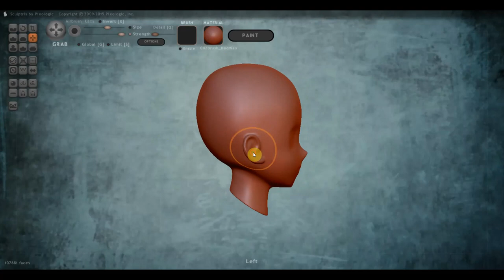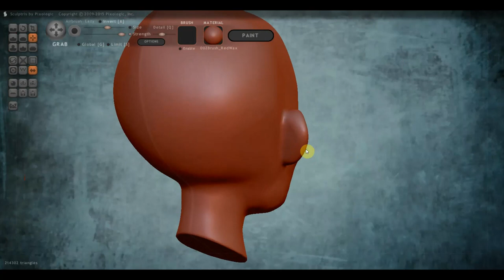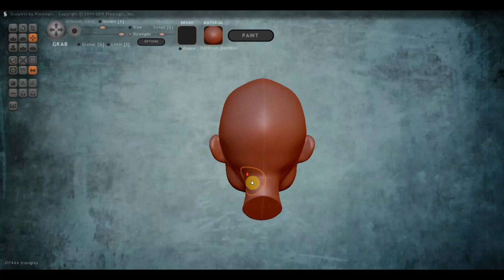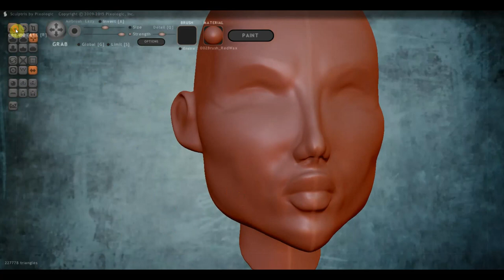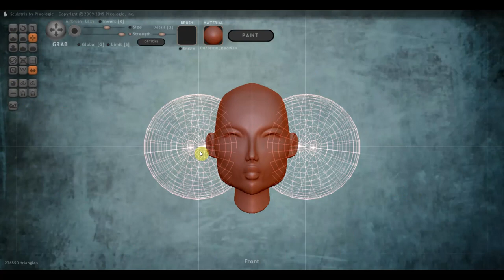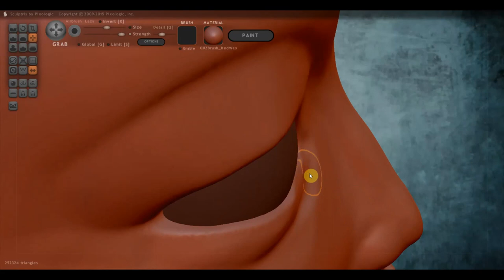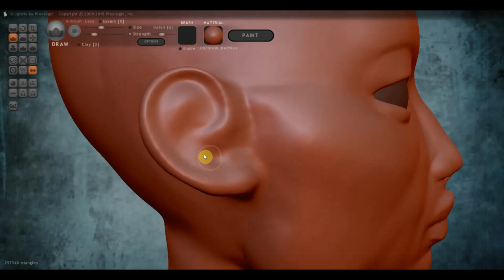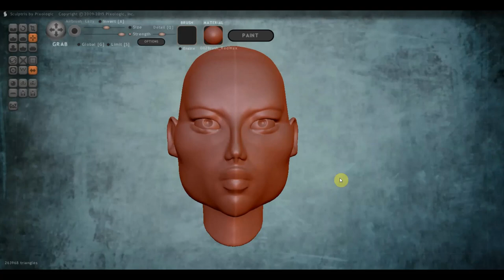SCULPTRIS ALFA6 модель ПОКАХОНТАС the Pocahontas MODEL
Программа SCULPTRIS ALFA6